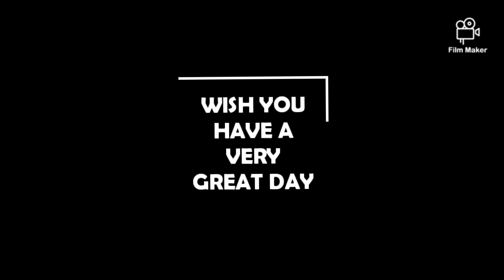Looking For Stunning Used Car ?